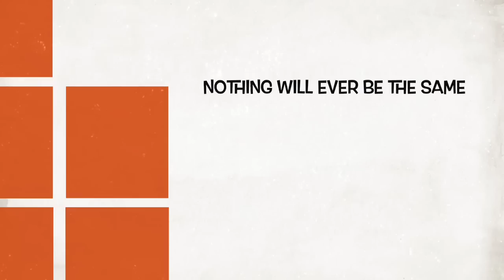Persepolis trailer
Trailer made by Jesse Yee, Jorge Camarena, Jose Arteaga, and Mario Perez-Tell